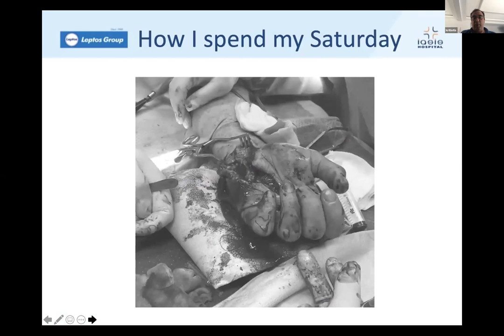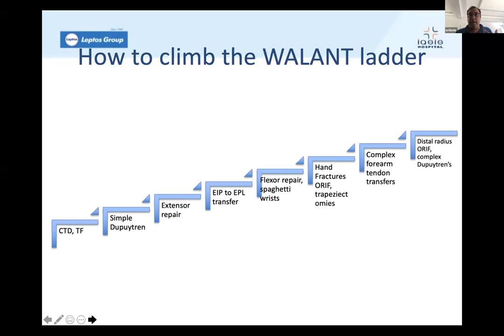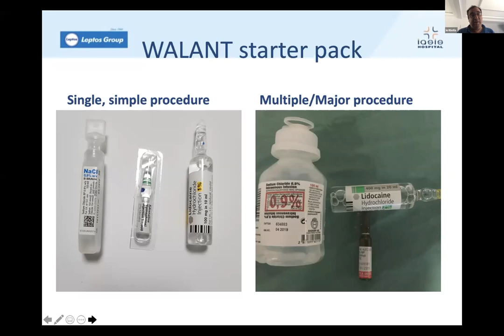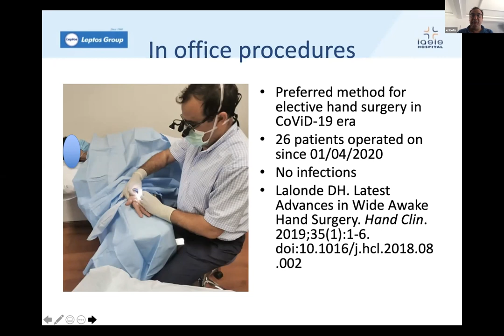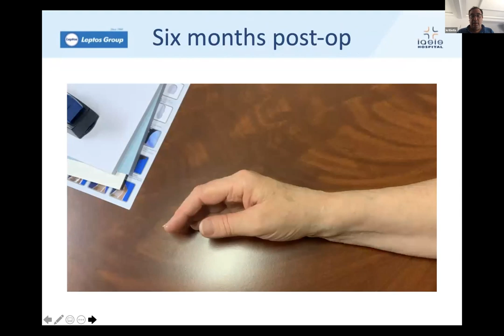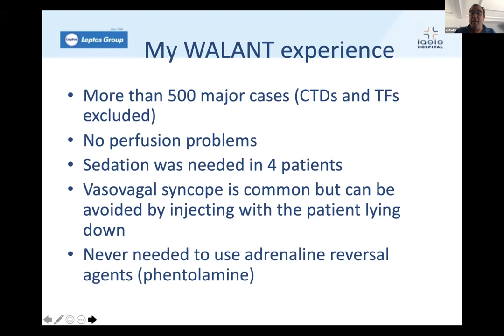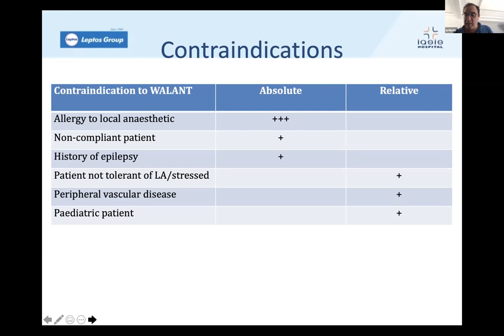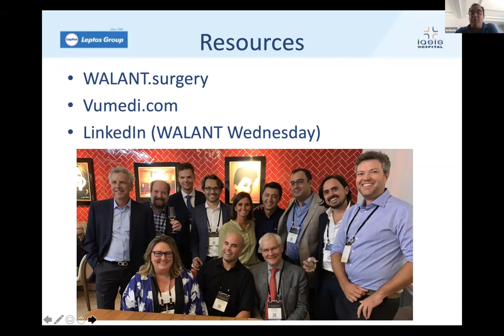WALANT Series: How to start and Set up your WALANT Service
By Dr Costas Kritiotis- Cyprus